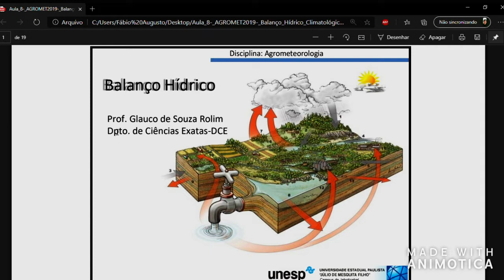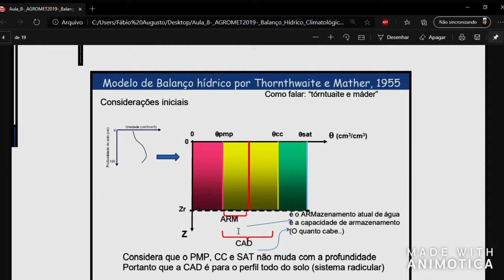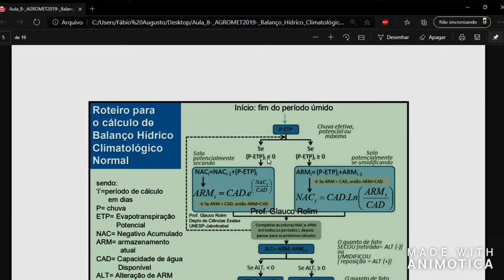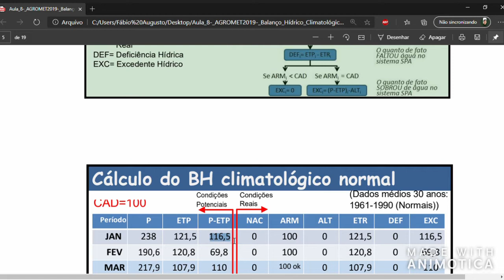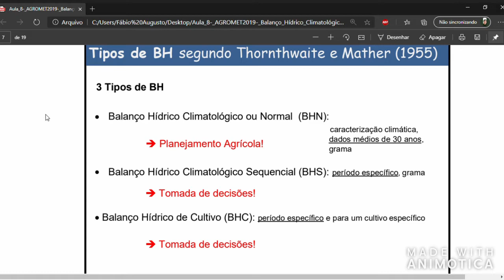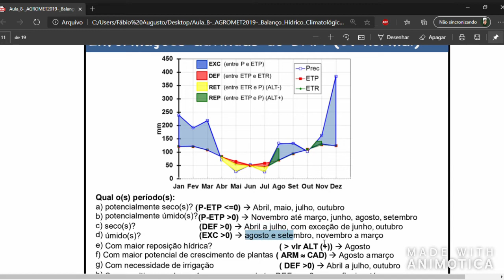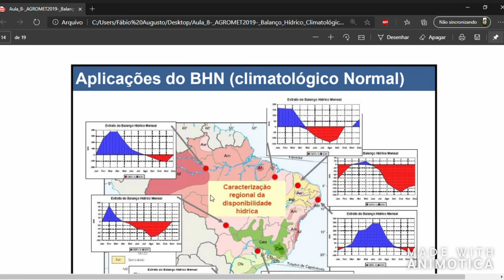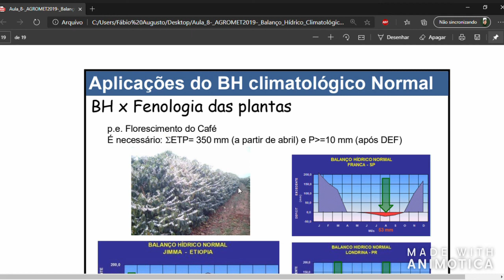Aula - 08 Balanço Hídrico - Agrometeorologia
Nesta aula ministrada pelo Professor Glauco de Souza Rolim na Unesp/FCAV. Esta aula foi explicado por Fábio Augusto, Membro do Grupo PET AGRO